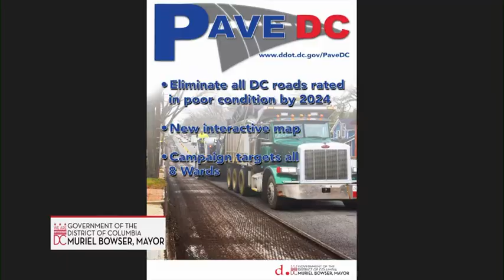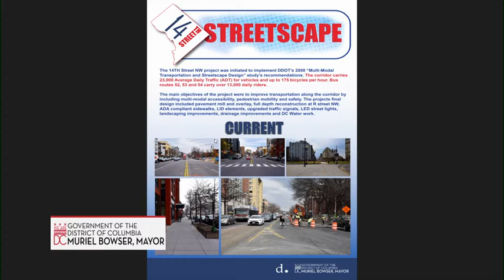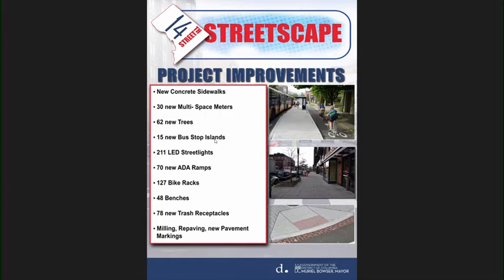Mayor Bowser Launches PaveDC at 10th Annual Potholepalooza Kickoff, 4/6/18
Mayor Muriel Bowser announced the launch of PaveDC, a comprehensive plan to eliminate all roads in poor condition in Washington, DC by 2024. The PaveDC plan has four priorities: road rehabilitation, road maintenance, alley repair and reconstruction, and sidewalk reconstruction. The Mayor also kicked off the 10th annual Potholepalooza – a month-long campaign led by the District Department of Transportation (DDOT) to accelerate pothole repairs across Washington, DC.